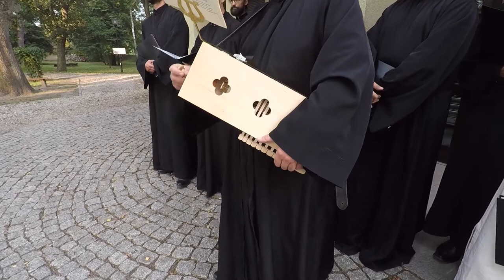Giecz Szlakiem Piastowskich Stolic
Rejestracja koncertu, który odbył się 12 września 2020  roku w Gieczu. Była to czwarta odsłona cyklu "Szlakiem Piastowskich Stolic" realizowana przez Scholae Gregorianae Silesiensis pod kierunkiem Roberta Pożarskiego z okazji siedemsetnej rocznicy koronacji Władysława Łokietka. Projekt jest sponsorowany przez Narodowe Centrum Kultury i Urząd Marszałkowski Województwa Wielkopolskiego. W Gieczu  naszymi partnerami  byli: Parafia Giecz-Grodziszczko oraz Rezerwat Archeologiczny w Gieczu, oddział Muzeum Pierwszych Piastów na Lednicy.
Autorami zdjęć są: Mikołaj Strauss i Kuba Romaniuk. Film powstał dzięki współpracy z PandaTV.
1. Fanfara (muz. R. Pożarski)
2. Bogarodzica "Pieśń ś. Wojciecha", tropowana wersja wileńska (1613, ar. instr. P. Iwaszkiewicz)
3. Pieśń o narodzinach i ożenku Władysława Łokietka (muz. i sł. R. Pożarski wg Kronik Jana Długosza)
4. Tractus Cantemus Domino (Graduale sandomirense, XIV w.)
5. Invitatorium Ps. 94 z antyfoną Króla wielkiego uwielbiajmy Pana, (Antiphonarium maximum, Wrocław, XV w.)
6. Procesja, Ductia (anon. XIV w.)
7. Fanfara (muz. R. Pożarski)
8. Pieśń o podstępnym zamordowaniu knezia Przemysła (muz. i sł. R. Pożarski wg Kronik Jana Długosza)
9. Responsorium Domus quam cupio (Antiphonarium Gnesnense ms. 94, XIV w.)
10. Procesja "Pieśń o wójcie Albercie (sł. łac. Szymon Symonowic, tekst polski Ludwik Kondratowicz, muz. R. Pożarski, ar. instr. P. Iwaszkiewicz)
10. Saltarello (anon. XV w.)
11. Pieśń o koronacji Władysława Łokietka (muz. i sł. R. Pożarski wg Kronik Jana Długosza)
12. Alleluia Posuisti eius coronam (Graduale clarissiense, Kraków, 1256)
13. Motetus II (Kodeks Jana z Jasiennej, XIV w.)
14. Hymn Te Deum (ar. instr. P. Iwaszkiwicz)
14. Benedicamus Domino (Graduale clarissiense, Stary Sącz, XIII w.)
      Wykonawcy:
Paweł Iwaszkiewicz - dudy, flet, szałamaja
Marek Nahajowski - flet, szałamaja
Krzysztof Tomaszewski - fanfara, kornet
Piotr Dąbrowski - puzon
      Schola Gregoriana Silesiensis:
Hanna Pasierska
Wiktoryna Puzanowska
Marek Czapiński
Piotr Górka
Aleksander Ignaczewski
Adam Skobliński
Marcin Szargut
Lech Templin
Konrad Zagajewski
      Kierownictwo artystyczne: Robert Pożarski